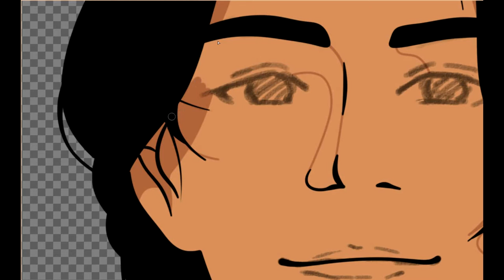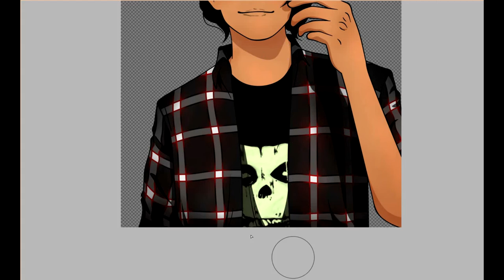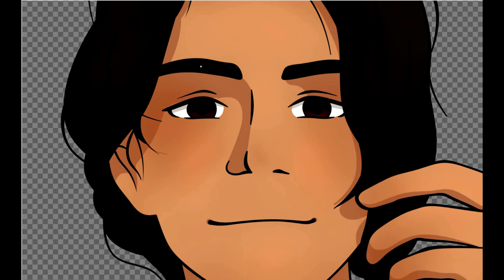🦊Speed paint || Lucifer🦊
Happy Birthday, Luis ♥